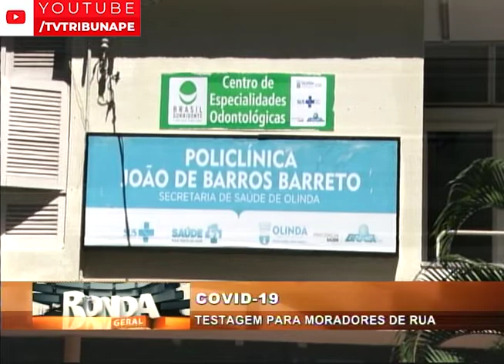Prefeitura de Olinda realiza testagem rápida da Covid-19 em 250 moradores de rua